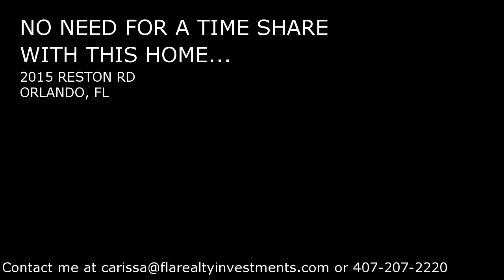2015 RESTON RD, ORLANDO, FL Presented by Florida Realty Investments.